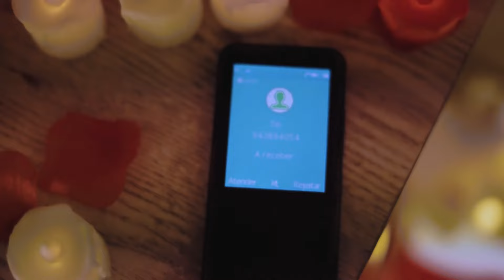Fax Faxuda - O Segredo (Vídeo Oficial)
Ficha Técnica
Music vídeo by FAX FAXUDA performing “ O SEGREDO “
FICHA TÉCNICA

🔸 MÚSICA

Ouvir 🎧 :
Produção : Chilima
Melod - Piano : Chilima
Letra : FAX FAXUDA
Topline : FAX FAXUDA
Arranjos : Chilima

🔸 VÍDEO
Direção : NEVNU INIESTA
Dirigido Por :NEVNU INIESTA
Direção de BOA CARA
Director Artístico : NEVNU INIESTA
Maquilhagem: BILL
Modelo Femin:  : CARLA QUEEN
Actor: papoite do sic

“ AGRADECIMENTOS “
@victor bh
@guilherme solidário
@carla queen

Obrigado a todos que estiveram empenhados direita ou indiretamente e por tornar esse trabalho realizado……. Desse jeito não tem mais como FAX FAXUDA 🎤💫✅

REMOÇÃO DESTE VIDEO:
Não estamos a lucrar nada com este conteúdo em questão de que o autor não queira que a música esteja no nosso canal, por favor envie um email com o link do video para o nosso correio eletronico que nós removemos na hora: Correio: / Contacto: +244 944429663